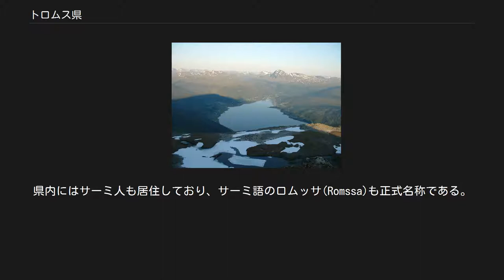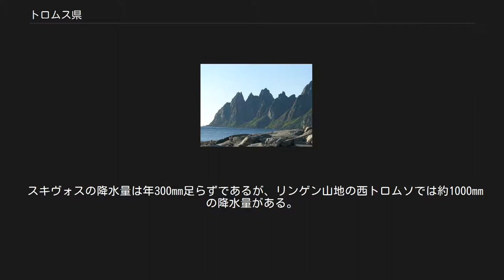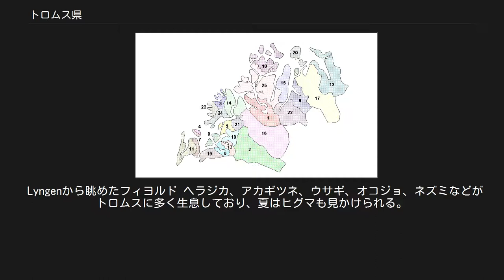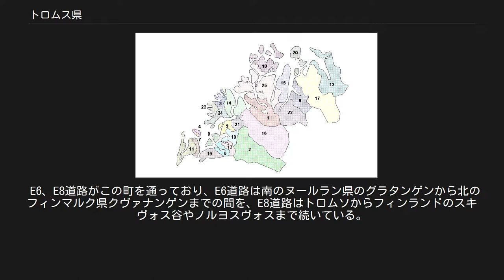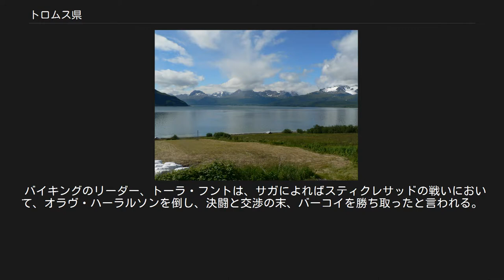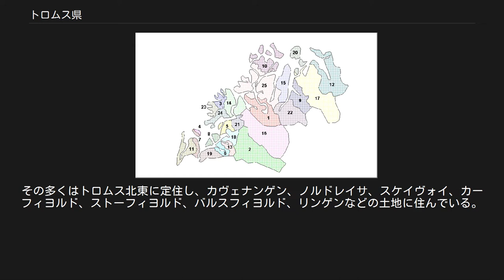トロムス県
トロムス県 Troms fylke Romssa fylka トロムス県 (Troms [ˈtrʊms] ( 音声ファイル))はノルウェー北部の県。
南にヌールラン県、東にフィンマルク県、南東にスウェーデンのノールボッテン県、東寄りの部分ではフィンランドのラッピ州とも接しており、北西はノルウェー海に面する。
人口152,628人（2004年調査）。
行政中心地はトロムソ。
 県全域が北極圏内に位置する。
県内にはサーミ人も居住しており、サーミ語のロムッサ(Romssa)も正式名称である。
 この県の名前はトロムス島にちなんで名づけられた名前である。
「トロムス」の語源については諸説があり、確定していない。
1919年まではこの県はトロムソ県と呼ばれていた。
2006年7月1日には、北部サーミ語の「ロムッサ」も「トロムス」と並ぶ正式名称となった。
 県の紋章は1960年に制定された。
チャージされているグリフォンは13世紀の有力な氏族だったビャーコイの領主、ビャーネ・アーリンソンがシンボルとしていたことに由来する。
 セーニャ島 フィヨルドによる入り組んだ海岸線が特徴のノルウェーの中でも、トロムス県の海岸線はとりわけ入り組んでいる。
非常に島が多く、大きな島は南から、ヒン島、グリーュト島、セーニャ島、クヴァール島、リンヴァッス島、ライン島、ヴァンナ島、アルン島である。
大きく、標高の高い島が外洋に面して並んでおり、防風・防波の役割を果たすため、その内側のフィヨルド湾では安全な航行が可能である。
 いくつかの大規模なフィヨルドが海岸から内陸深く伸びている。
大きいフィヨルドは南から、ヴォーグスフィヨルド、アーンドフィヨルド、マランゲン、バールスフィヨルド、ウッルスフィヨルド、リュンゲン、クヴェーナンゲンが挙げられる。
 最大の湖は内陸部のアルテヴァトネットである。
 トロムス県は全域にわたって山がちな地形だが、なかでも際だっているのはリュンゲン山脈である。
リュンゲン山脈には小規模な氷河がいくつかあり、標高1,833メートルのイエッケヴァッリは県内の最高峰である。
そのほか、県内のクヴェーナンゲンにもいくつかの氷河が位置している。
エクスフィヨールヨーケレンはクヴェーナンゲンとフィンマルク県のロッパにまたがっている氷河で、クヴェーナンゲンフィヨルドの支湾、ヨーケルフィヨールで氷塊が海に流れ落ちている。
氷塊が海に直接流れ落ちる氷河はヨーロッパ本土では唯一である。
 県内でもっとも流量が多い川はモールセルヴァ川である。
県内で最大規模の滝はモールセルヴァ滝で、600メートルにわたって続いており、全体で22メートルの高低差がある。
 ラヴァンゲン・フィヨルド 北緯70度近くにあるトロムスでは多くの高緯度地域のように短く涼しい夏があり、高緯度地域であるものの温暖なメキシコ湾流の流れ込むノルウェー海の近くに位置する海流の影響による比較的温かい冬がある。
 11月から4月にかけては寒い日が続く。
豊富な雪が降り、なだれは珍しくない。
 西向きの風によって、山地東部の平地地帯は山地の西部よりも乾いた気候をしている。
ストーフィヨルドのスキヴォスは88日連続の晴天の記録がある。
 スキヴォスの降水量は年300mm足らずであるが、リンゲン山地の西トロムソでは約1000mmの降水量がある。
しかしトロムス、マーセルヴのダヴィダレン丘陵が最も雨量が少なく、年282mm程度である。
さらにバードゥフォス丘陵近郊はこの地域でも一番寒く1月と5月、年の平均気温はそれぞれ-10.4度、13度、0.7度となっている。
 マーセルヴの気温は最低-35度、最高30度と幅広い。
一番穏やかな気候は南のカヴェフィヨルド近郊ボルケネスであり、1月の平均気温が-2.8度までしか下がらず、年平均気温も4度付近と安定している。
 Lyngenから眺めたフィヨルド ヘラジカ、アカギツネ、ウサギ、オコジョ、ネズミなどがトロムスに多く生息しており、夏はヒグマも見かけられる。
その他、山岳地域にトナカイやクズリ、河川部にカワウソ、森林部にオオヤマネコ、海岸線にはネズミイルカなどの生物がすむ。
鳥類ではライチョウ、オジロワシ、カモメが海岸線に多い。
 トロムス内陸部では森林限界線が見える。
トロムスでは樺は通常200m付近で既に樹木限界になっている、内陸部でも比較的温度が高い地区は樺が南斜面の700メートル付近まで...